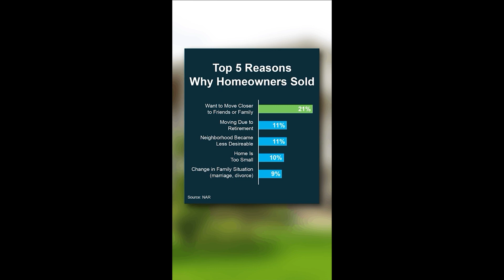Reasons You May Want to Sell Your House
Want to buy a home in the Northern Kentucky or Greater Cincinnati areas?

Dianna Caldwell, Team Lead
Caldwell Group
eXp Realty